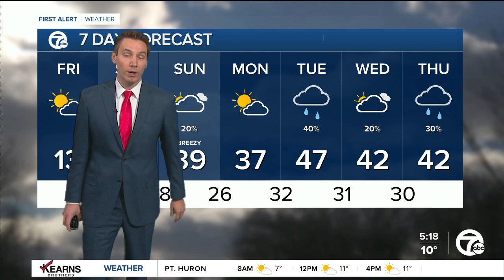Detroit Weather: Wind chill advisories this morning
Feels-like temperatures will be -10° to as low as -15° this morning; especially north of Detroit. Arctic air hangs around today and tonight before we begin a warmup.